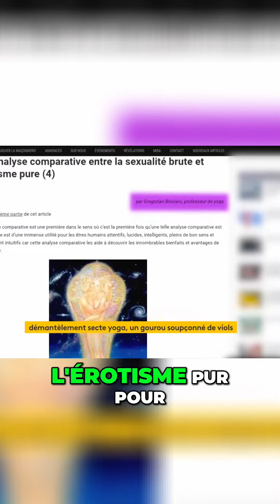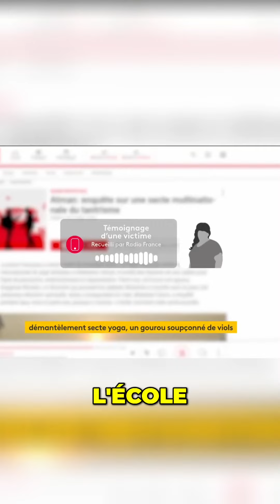La secte internationale du gourou Gregorian Bivolaru exposée : abus sexuels et manipulation mentale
Découvrez les détails choquants de la secte internationale dirigée par Gregorian Bivolaru, accusé d'abus sexuels sur de jeunes femmes. Explorez les méthodes de manipulation mentale utilisées par le gourou et le témoignage des victimes. Le sexe, la violence et la perversion sont révélés dans cette enquête saisissante.